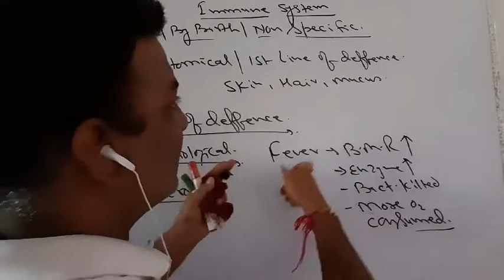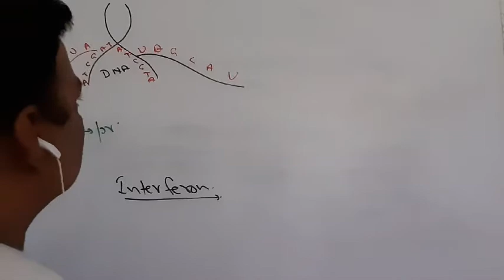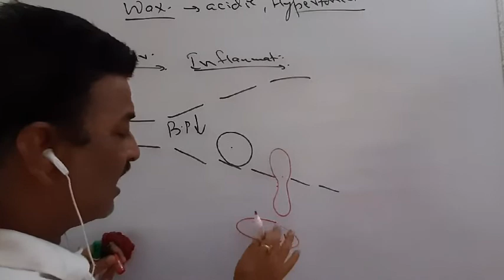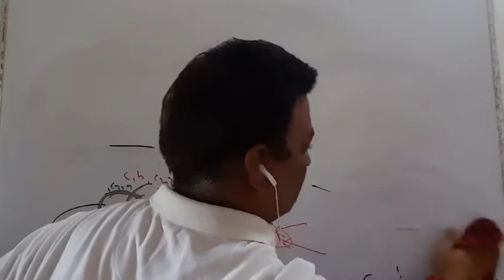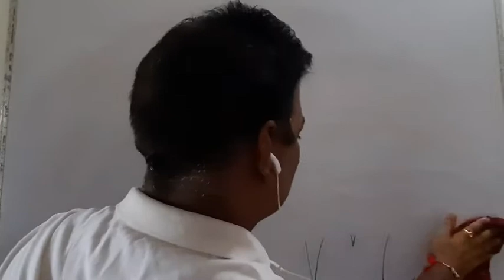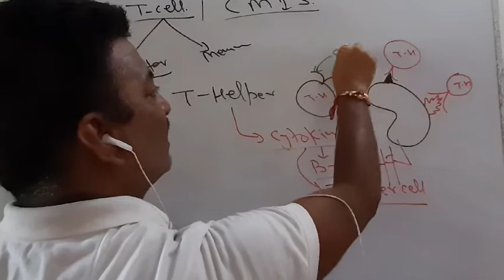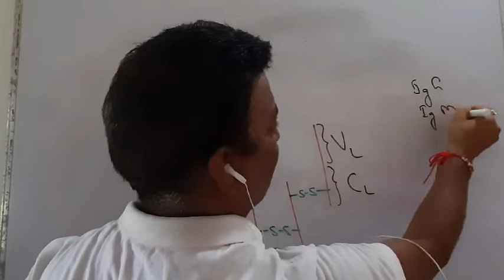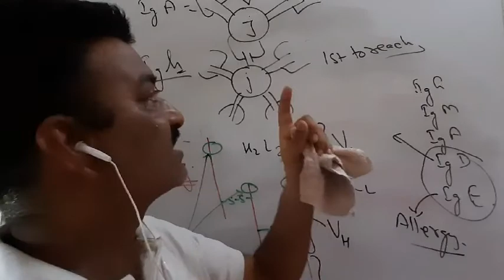Health and disease 1